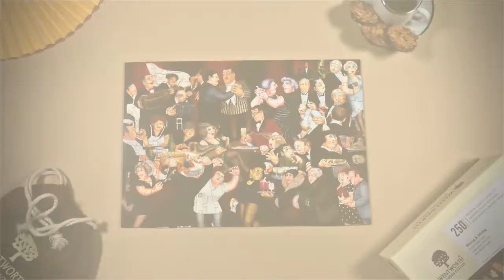Wining & Dining Wooden Jigsaw Puzzle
Beryl Cook OBE was an award-winning English artist famous for her unique and instantly recognisable artwork. Often comical, her works depicted people she encountered in everyday life and the flamboyant and extrovert characters she would like to be. Wining & Dining is a lavish and intricate painting that makes a beautiful, traditional wooden jigsaw puzzle. The perfect gift for fine art enthusiasts and puzzlers alike, with themed whimsy shaped puzzle pieces, this stunning British made jigsaw is bound to keep puzzlers entertained for hours.